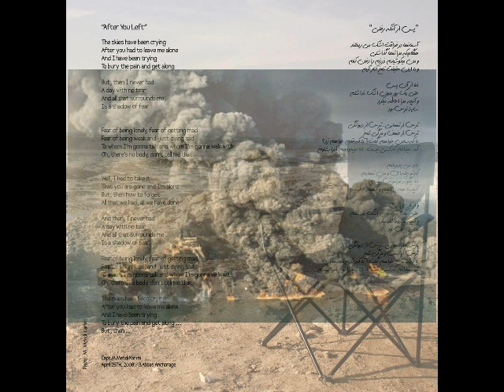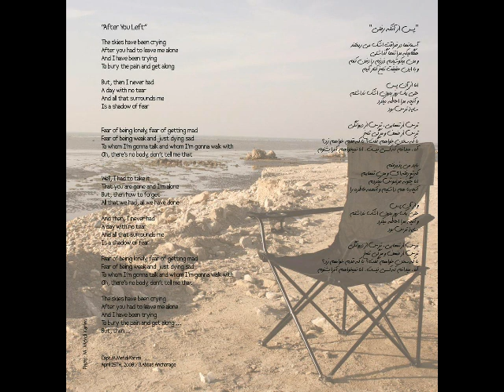Motor Tanker Sanchi The Sea & Sailors 003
IN MOURNING WITH ALL BURNED CREW OF M.T SANCHI AND THOSE WHO REMAINED TO LEAVE WITH THIS GRIEF FOR EVER ...